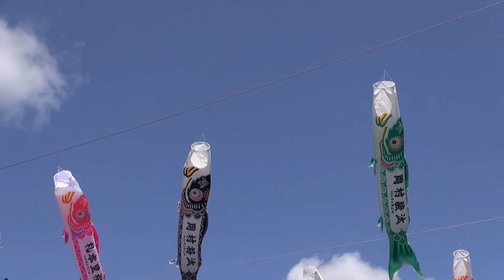杖立温泉 鯉のぼり祭り（Mentai Video Sketch）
全国で見られる鯉のぼり祭りは杖立温泉（熊本県阿蘇郡小国町）が
発祥の地です。３５００匹の鯉のぼりが空を泳ぎます。